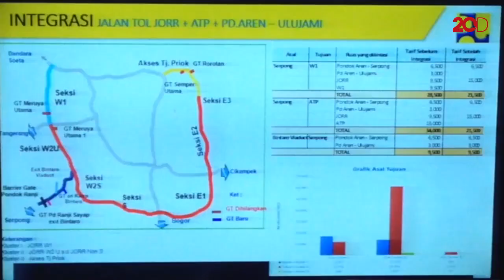Pemerintah Ngaku Integrasi Tarif Tol JORR Sudah Telat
Pemerintah menerapkan kebijakan baru integrasi transaksi Tol Jakarta Outer Ring Road (JORR) menjadi flat Rp 15 ribu jauh ataupun dekat. Menurut pemerintah, seharusnya kebijakan integrasi ini telah dilakukan jauh-jauh hari sebelumnya.